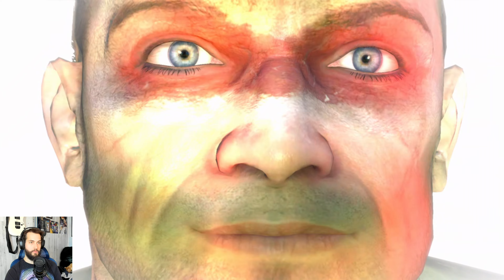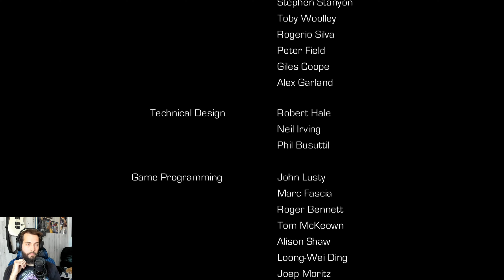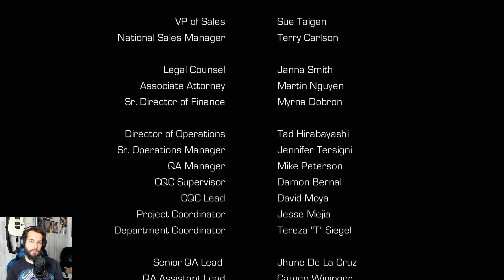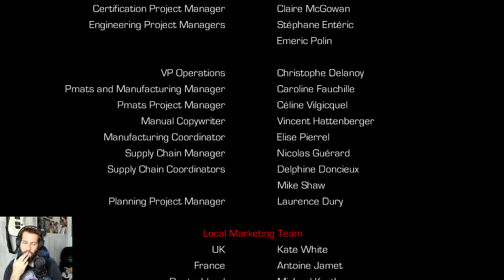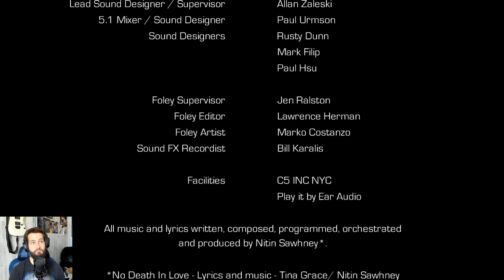Enslaved: Odyssey To The West Part 10 - The Truth About Pyramid [Ending]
Part 10 - The Truth About Pyramid [Ending]
This is it, the final mission. We are nearing the end of our Odyssey to the West, and battling power sucking leaches off the back of the Leviathan. We shoot them off, and climb to the top, as Pigsy battles giant scorpion mechs ahead of us. Although, there are too many of them, and one of them makes it aboard. So, it's up to us to take it down, final boss style. This involves shooting weak points, and climbing to vantage points to see them. Eventually it has clogged up one of our gears for the legs, and we can't continue until we break free of it. We end up using its own tail laser, to cut its head off, and finally rid ourselves of the scorpion. But, all hope fades as we see five more crawl out of the sand. Pigsy makes a bold decision, to sacrifice himself and the Leviathan, as Trip and Monkey make their escape, and towards Pyramid. Some say the smell of bacon still lingers in the desert to this day. We head into the pyramid, and find ourselves confronting an army of enslaved people, and the architect controlling it all. And it turns out, the architect was also Andy Serkis all along. But Monkey chooses to ignore this, and puts on the mask to see what everyone else is seeing, and proclaims "it's beautiful." Trip destroys the architect, and releases all the prisoners, and they all live... well not happily ever after, but in reality where things are crappy, instead of their fantasy worlds. Like they were forced out of the matrix. But anyways, that's the end of this game, and it was a blast to play. I hope you enjoyed watching this series too, and thank you as always for the support. I'll see you in the next game!